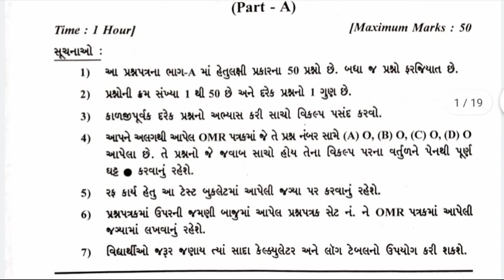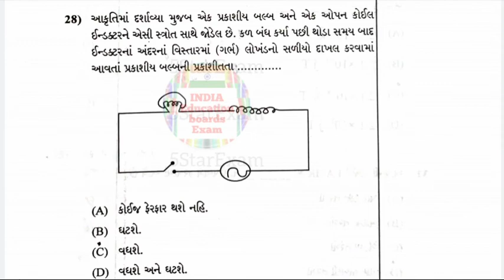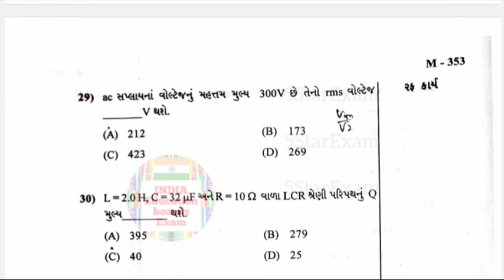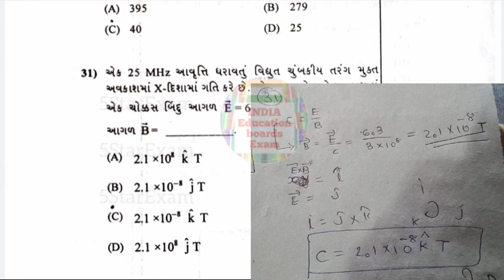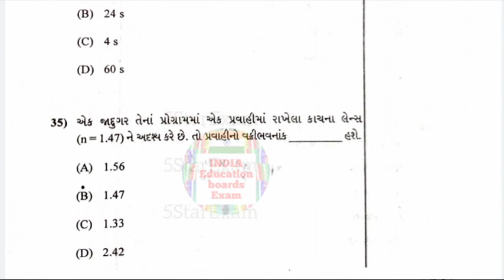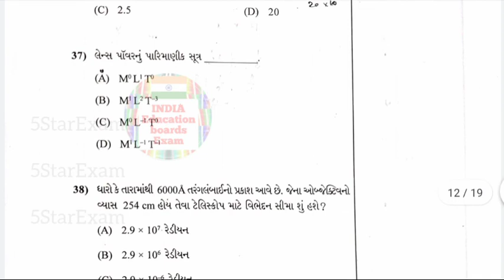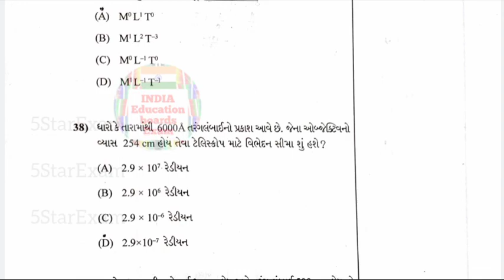August 2020 Physics Pepar Part-A Full Solutions Gujarat Board (26 To 37) First Exam solutions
First Exam Paper Physics Paper Solution Physics Paper Solutions
STD 11 Physics Most IMP question ભૌતિક જગત First Exam GSEB Science
5StarExam2,349 viewsPremiered Sep 21, 2021 GSEB , October 2021 first exam
std 11 science physics ekam kasoti solution 2021, std 11 science physics ekam kasoti solution, std 11 physics ekam kasoti solution, std 11 physics ekam kasoti
gseb gandhinagar neet, gseb gandhinagar std 11 science
chemistry ekam kasoti paper solution 2021, chemistry ekam kasoti std 12, chemistry ekam kasoti 7, chemistry ekam kasoti, chemistry ekam kasoti paper solution 2021 std 12, chemistry  solution
STD 11 first exam paper 2021, std 11 first exam paper 2021 science, std 11 english first exam paper solution
std 11 physics chapter 1 important questions, 11 std physics important questions, std 11 physics ch 3 imp questions, std 11 physics ch 2 imp questions
પ્રથમ પરીક્ષા ધોરણ 9, પ્રથમ પરીક્ષા ધોરણ 10 વિજ્ઞાન, પ્રથમ પરીક્ષા ધોરણ 10 ગણિત, પ્રથમ પરીક્ષા, પ્રથમ પરીક્ષા ધોરણ 10 સામાજિક વિજ્ઞાન, પ્રથમ પરીક્ષા ધોરણ 10, ધોરણ નવ પ્રથમ પરીક્ષા, ધોરણ 11 પ્રથમ પરીક્ષા, firstexam પ્રથમ_વાર્ષિક_પરીક્ષા_2021, પ્રથમ_વાર્ષિક_પરીક્ષા_2021_પેપર_સોલ્યુશન